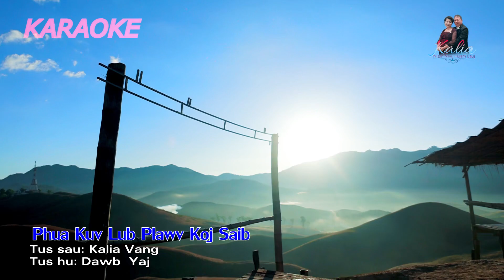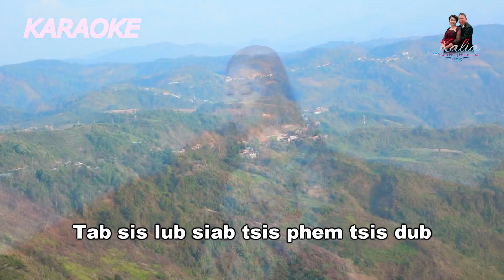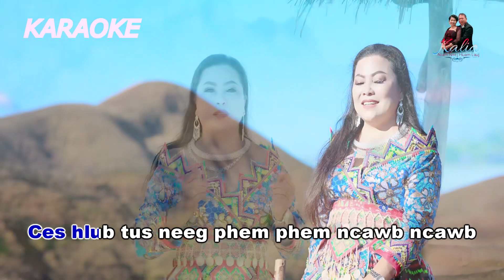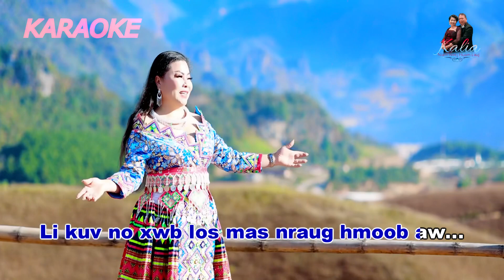Dawb yaj karakea phuas kuv lub siab koj saib los tau